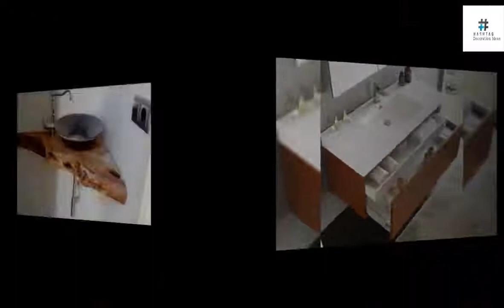100 Modern Bathroom Sink Cabinets For Small Bathroom Design ideas |Catalogue 2|Hash Decoration Ideas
100 Modern Bathroom Sink Cabinets For Small Bathroom Design ideas |Catalogue 2|Hash Decoration Ideas

Topic Cover

1.bathroom sink design
2.bathroom sink design ideas
3.bathroorm sink design with price
4.bathroom sink designs with cabinet
5.bathroom sink designs india
6.bathroom sink designs in pakistan
7.bathroom sink designs srilanka
8.bathroom sink design 2020
9.bathroom basin design in pakistan
10.bathroom basin design ideas
11.bathroom basin design bangladesh
12.best bathroom sink designs
13.pedestal sink bathroom design ideas
14.minecraft bathroom designs sink

If you are an owner of any photo and if you wish to delete that photo so please first contact me at my Gmail account that is mentioned above or you can also